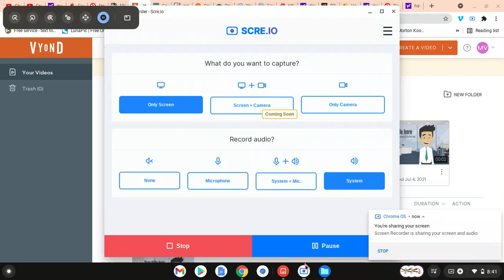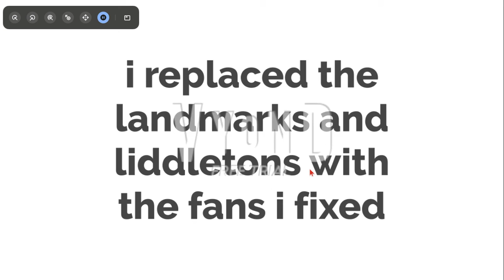aftermath of mr beansway replaces all the ceiling fans with liddletons/punished